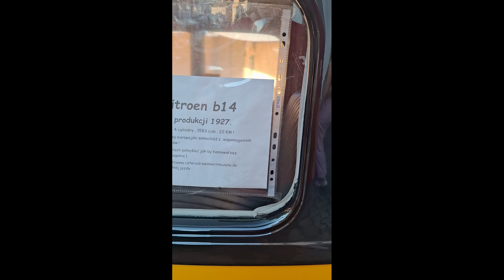Citroen B14 z 1927 r, znaleziony na ulicy.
Citroen B14 z 1927 r . znaleziony na ulicy. Zabytek na kołach znalezione na ulicy. Przedwojenna motoryzacja i szyk t, to jeden z tych niedostępnych pięknych samochodów z tamtych lat. Dla mnie jak maluch tamtych lat. Ale piękno w klasyce jest zacne. Brawa dla właściciela bo i przy tym trzeba siedzieć co najmniej raz w tyg i coś dłubać pasja i mega zapał jest potrzebny do tego.